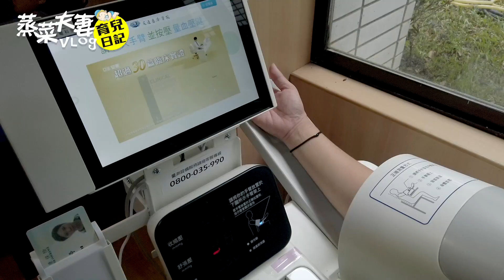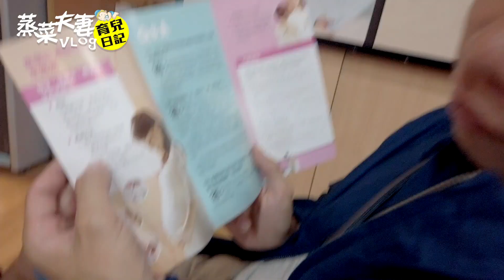蒸菜夫妻【終極魔王糖水檢測】老菜到底檢查第二次有沒有過關？ 崩潰的一天啊啊啊啊！！產檢31W6D！！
24-28週要做糖水檢測，第一次沒通過
檢測值在160～但孕婦需要在140以下
30週又重測了一次，這次到底有沒有過關呢！！
拜託不想再喝糖水了，好噁心啊